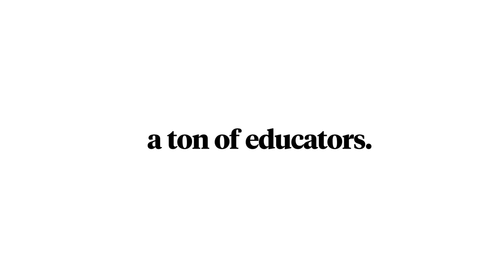Canvas: Built by Educators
Instructure and the Canvas Learning Management Platform are built for educators by educators. Our software company employs more educators than any other education technology company in the market.